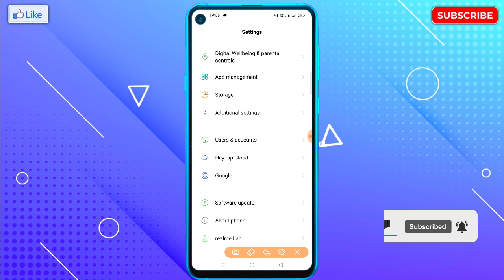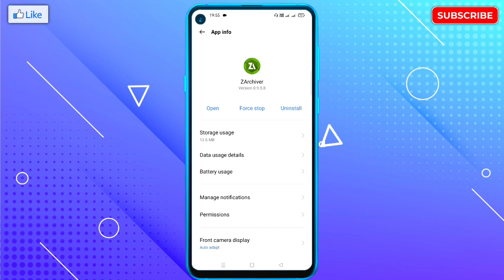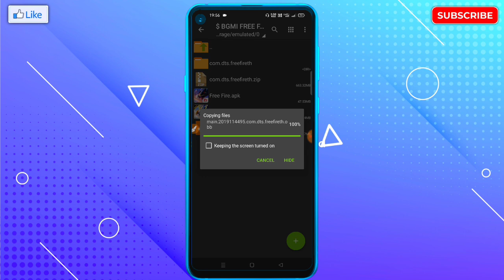ZArchiver Se Kuch Bhi Nahi Ho Raha Hai | ZArchiver Nahi Chal Raha Hai |ZArchiver Not Working Problem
🔥☞ 𝗛𝗲𝗹𝗹𝗼 𝗗𝗼𝘀𝘁𝗼𝗻 !!!

___________❀ ᴛʜᴀɴᴋ ʏᴏᴜ.❀___________